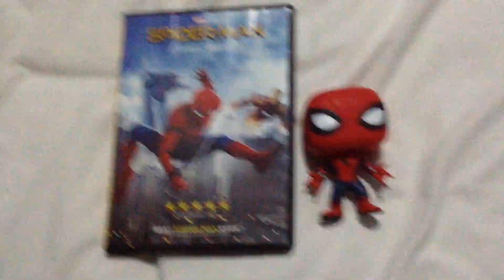My Spider Man Homecoming collection, I dont have lot stuff